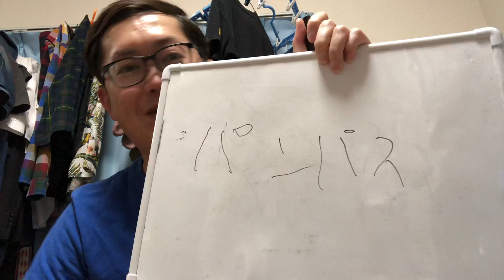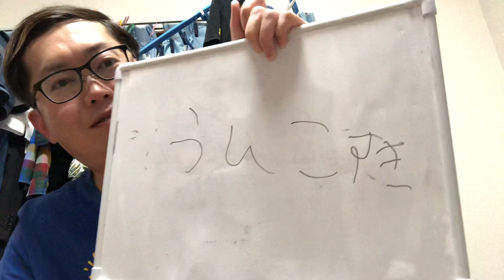ユクキンTVその435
プロデューサーのゆっくんちゃんのアカウント

showroom
yukkunchanyade